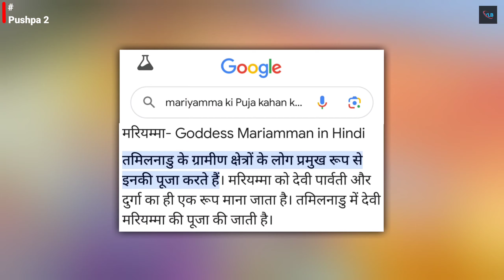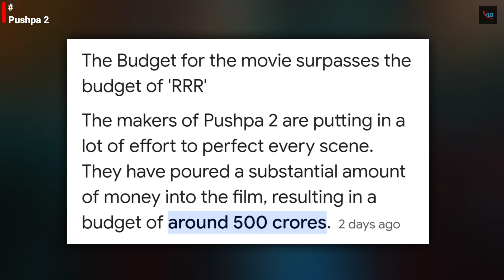PUSHPA 2 : THE RULE Teaser | pushpa2 create new record | allu arjun | Pushpa 2 HIDDEN Details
PUSHPA 2: THE RULE (TEASER) | ALLU ARJUN | SUKUMAR | RASHMIKA MANDANNA | FAHADH FAASIL | DSP

Pushpa 2: The Rule is an upcoming Indian Telugu-language action drama film directed and written by Sukumar under his Sukumar Writings banner and produced by Naveen Yerneni and Yalamanchili Ravi Shankar under their Mythri Movie Makers banner. The film stars Allu Arjun in the titular role, alongside Fahadh Faasil, Rashmika Mandanna, Dhananjay, Rao Ramesh, Sunil and Anasuya Bharadwaj, who are all reprising their roles from the previous film. It is the second installment in the Pushpa film series and the sequel to Pushpa: The Rise.